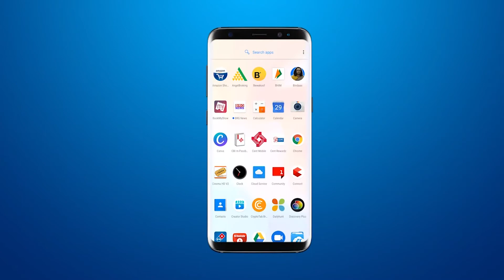शहर के इंद्रप्रस्थ युवक मंडलने गणेश उत्सव के तहत जामनगर के बाढ़ग्रस्त इलाके में फ़ूड पैकेट भेजे